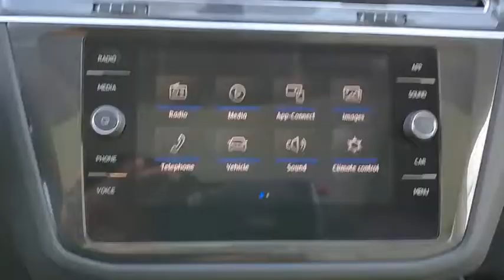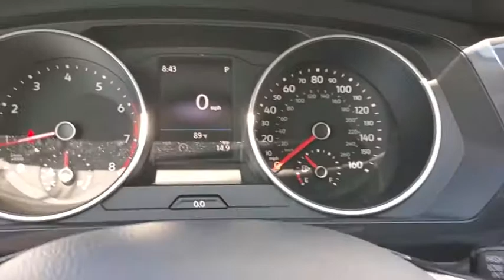2019 Volkswagen Tiguan Orlando, Sanford, Kissimme, Clermont, Winter Park, FL 191078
White New 2019 Volkswagen Tiguan available in Orlando, Florida at Dave Maus VW South. Servicing the Sanford, Kissimme, Clermont, Winter Park, FL area.
2019 Volkswagen Tiguan 2.0T SE - Stock#: 191078 - VIN#: 3VV3B7AX5KM179665

5474 S Orange Blossom Trl

White 2019 Volkswagen Tiguan 2.0T SE FWD 8-Speed Automatic with Tiptronic 2.0L TSI DOHCbrbrRecent Arrival! 22/29 City/Highway MPG